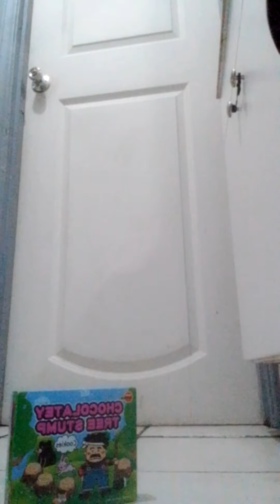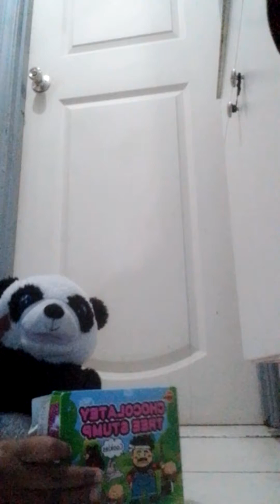pann pann do asmr video